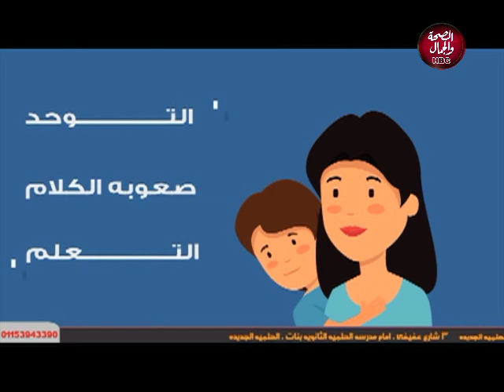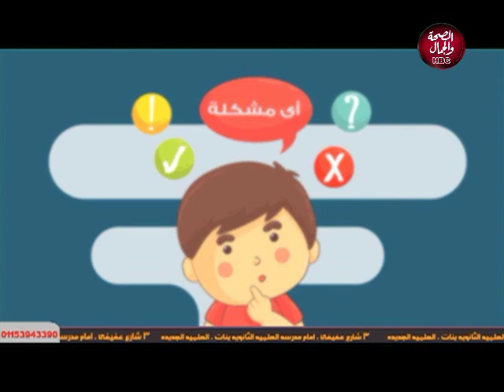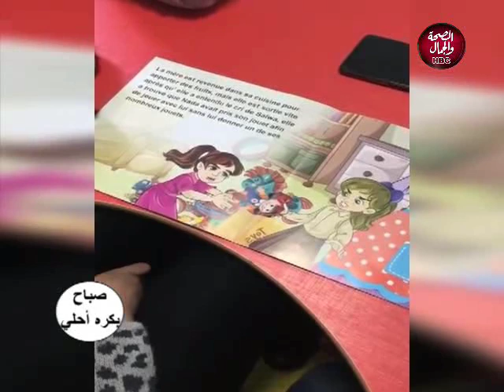صباح بكره أحلى | علاج التوحد عند الأطفال